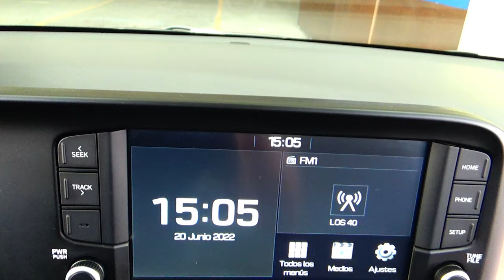Hyundai / Grand i10 / 2021 - 14719